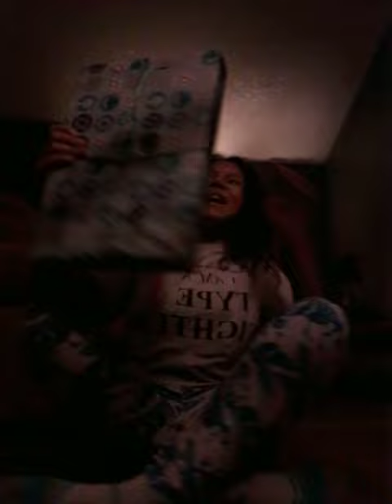first night of Chanukah!